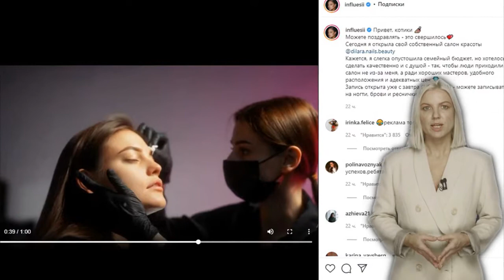Morgenstern's wife opens a beauty salon in the center of Moscow | Dilara glamorous business woman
The wife of the controversial rapper Morgenstern Dilara Zinatullina opened her own beauty salon in the center of Moscow.
This became known from her post on Instagram.
The rapper's wife tries to financially not depend on her stellar husband, so she continues to build her business further.

A large-scale presentation of her own glamorous salon took place in the capital today.
Few knew the opening date, so the party was attended by strictly defined invited guests.
The famous rapper himself came to support his wife.
The culmination of the festive evening was the cake in the form of gold bars.

According to the young businesswoman, she is very nervous, since for the first time she was able to found such a large-scale project.
Today I opened my own beauty salon.
It seems that I slightly emptied the family budget, but I wanted to do it with high quality and with a soul - so that people come to the salon not because of me, but for the sake of good craftsmen,
convenient location and reasonable prices ”, - wrote Zinatullina in her blog.

Business lady
world News
Show Business